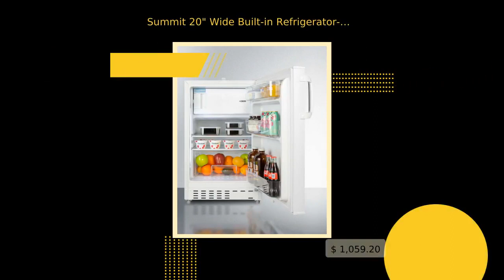Summit 20" Wide Built-in Refrigerator-Freezer, ADA Compliant White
FEATURES

ADA compliant design
32" height allows easy installation under lower ADA compliant
counters

Built-in capable
Front-breathing design lets you make the best use of space by
installing your appliance under the counter

Freezer compartment
Interior freezer compartment offers convenient storage for
frozen items

Door shelves
Three removable door racks for additional storage of larger
items

Adjustable shelves
Three adjustable, spill-proof glass shelves for optimal storage
in the 2.68 cu. ft. interior

Fruit and vegetable crisper
Get the longest life and best taste out of produce by storing
greens in a convenient slide drawer

Adjustable thermostat
Dial thermostat located inside for easy temperature management

Reversible door
User-reversible door swing for added flexibility to best
accommodate your setting

3" thick door
Improved insulation for an efficient performance; NOTE: due to
the oversized design, the door does open in its own radius. If
installing this refrigerator-freezer against a wall, please see
our drawings to ensure adequate space

Factory installed lock
Lock provides added security of unit (2 keys included)

Sealed back
Space-saving design that offers easier cleanability

Right-angle plug
Design allows you to plug the unit in flush against the wall
socket with no need to add extra depth

Manual defrost
Efficient performance with reliable temperature stability

Interior light
Front-located LED light ensures entire interior is lit when door
opens

Fully finished white cabinet
Allows the unit to be used freestanding

100% CFC Free
Environmentally friendly design with no ozone-damaging chemicals

DESCRIPTION

Summit Appliance offers a wide range of built-in undercounter
refrigerator-freezers designed for installation under lower ADA
compliant counters, with advanced features for user convenience.

The ALRF48 is sized at 32" high to fit under lower counters
complying with ADA guidelines for accessibility. The fully
finished textured white cabinet allows freestanding use, while
the front-breathing system means this unit can be built-in with
minimum clearance. The user-reversible door is 3" thick for
efficient insulation, with a handle included for added
convenience. This unit comes with a right angle cord to allow for
easier placement without added depth. A factory-installed lock is
conveniently located towards the top of the door to provide
security as needed.

Inside, the ALRF48 features an all-white interior for easy
cleaning and viewing of contents. Static manual defrost operation
provides efficient cooling inside the 2.68 cu.ft. interior, while
the dial thermostat makes temperature management simple. An
automatic LED light located toward the front of the unit
attractively illuminates the interior when the door opens. Three
spill-proof adjustable glass shelves offer flexible storage
options for large and small items, while a pull-out crisper
drawer provides storage for fruits and vegetables. Three
removable door racks accommodate additional storage as needed.
This unit includes a compact freezer compartment with a cover.

With its compact size and convenient features, the ALRF48 is the
perfect unit for offices, dormitories, and other residential
settings in need of an easy-fitting refrigerator-freezer.

SPECIFICATIONS

Overview

Height of Cabinet
31.75" (81 cm)

Height to Hinge Cap
32.0" (81 cm)

Width
19.75" (50 cm)

Width with Door Open
20.25" (51 cm)

Depth
22.5" (57 cm)

Depth with Handle
24.38" (62 cm)

Depth with door at 90?
40.25" (102 cm)

Capacity
2.68 cu.ft. (76 L)

Defrost Type
Manual

Door
White

Cabinet
White

US Electrical Safety
ETL

Canadian Electrical Safety
ETL-C

Energy Usage/Year
259.0kWh/year

Amps
1.1

Voltage/Frequency
115 V AC/60 Hz

Weight
65.0 lbs. (29 kg)

Shipping Weight
70.0 lbs. (32 kg)

Parts &amp; Labor Warranty
1 Year

Compressor Warranty
5 Years

Refrigerator-Freezer

Door Swing
RHD

Reversible
Yes

Adjustable Shelves
Yes

Crisper Qty
1

Crisper Finish
Transparent

Crisper Cover
Glass

Interior Light
Yes

Refrigerator - Interior Height
17.5" (44 cm)

Refrigerator - Interior Width
16.25" (41 cm)

Refrigerator - Interior Depth
17.0" (43 cm)

Refrigerator - Shelf Type
Glass

Refrigerator - Shelf Qty
3

Refrigerator - Full Door Shelves
3

Refrigerator - Temperature Range
35-46? F

Refrigerator - Refrigerant Type
R600a

Refrigerator - Refrigerant Amount
0.92 oz.

Freezer - Interior Height
5.75" (15 cm)

Freezer - Interior Width
16.25" (41 cm)

Freezer - Interior Depth
11.25" (29 cm)

Thermostat Type
Dial

Refrigerant Type
R600a

Refrigerant Amount
0.92 oz.

High Side PSI
180.0

Low Side PSI
80.0

Level Legs
2

Compressor Step Height
6.25" (16 cm)

Compressor Step Width
16.25" (41 cm)

Compressor Step Depth
6.0" (15 cm)

AVAILABLE UPGRADES

Exterior

ODA - Open door alarm
Add an open door alarm to audibly buzz when the door is left
ajar.

LHD - Left hand door swing
Door reversal to left hand s...